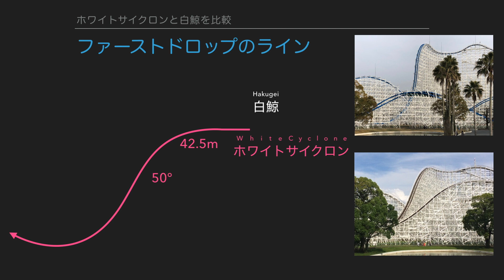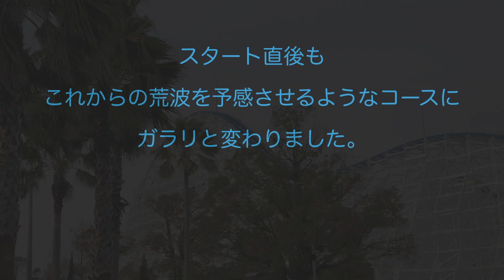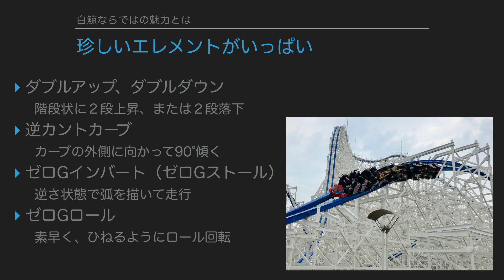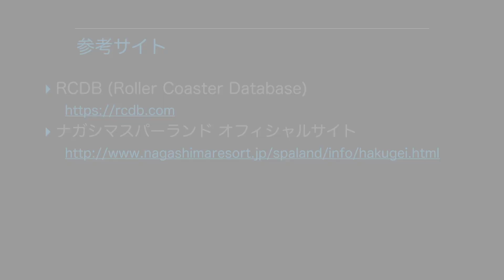白鯨の魅力／びっくりビフォーアフター - What is the attraction of Hakugei?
こちらは旧バージョンのムービです。

今やナガスパ絶叫マシンの象徴となった白鯨の魅力について、ホワイトサイクロンからのビフォーアフターを比較しながら整理してみました。
‹映像内の記載の訂正›
宙返り(Inversion)：4　とありますが、正しくは3回転が正しいです。申し訳ありませんが、こちらで訂正させていただきます。

This is the explanation of the attraction of Hakugei in Nagashima spaland including comparison with old White Cyclone.
(Correction of error: Correct  inversion of Hakugei is 3.)

参考 (References)
-RCDB